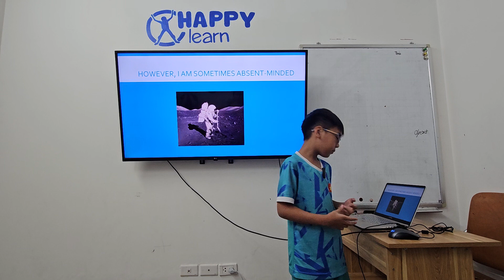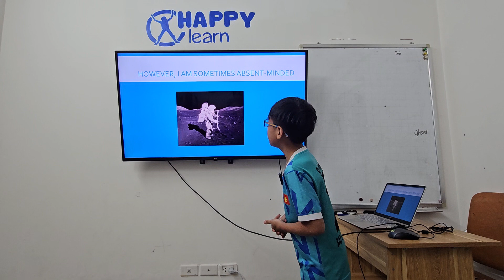Bảo Phong - Super Squirrels Final Presentation